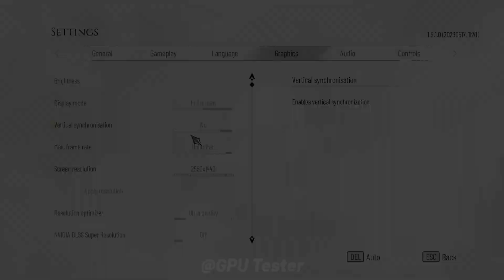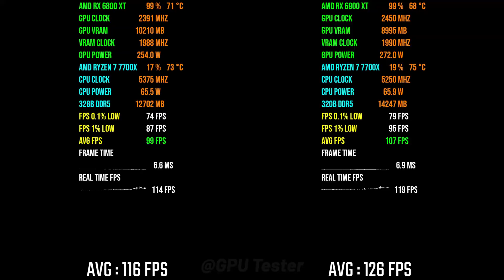RX 6800 XT vs RX 6900 XT | Test in 15 Games | 1440p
AMD RX 6800 XT vs RX 6900 XT | Test in 15 Games | 1440p Benchmark

🔰 Timestamp
00:00 - Introduction
00:21 - God of War Ragnarök
01:20 - Warhammer 40K Space Marine 2
02:19 - Black Myth Wukong
03:18 - The Last of Us
04:18 - Starfield
05:17 - Star Wars Jedi: Survivor
06:16 - A Plague Tale Requiem
07:15 - Forza Horizon 5
08:14 - Assassin's Creed Valhalla
09:13 - Call of Duty: Modern Warfare II
10:12 - Counter-Strike 2
11:12 - Hogwarts Legacy
12:11 - Dying Light 2 Stay Human
13:10 - Cyberpunk 2077
14:09 - Red Dead Redemption 2

NVIDIA GPU
⭐RTX 4060 ZOTAC OC

AMD GPU
⭐RX 6900 XT ASUS TUF